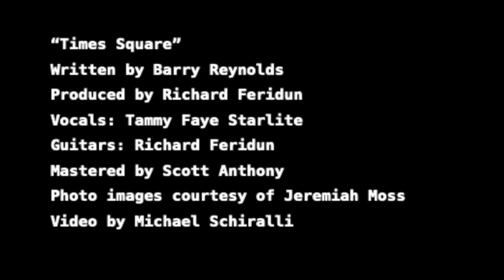tammy faye starlite Times Square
“Times Square”
Written by Barry Reynolds
Produced by Richard Feridun
Vocals: Tammy Faye Starlite
Guitars: Richard Feridun
Mastered by Scott Anthony
Photo images courtesy of Jeremiah Moss
Video by Michael Schiralli